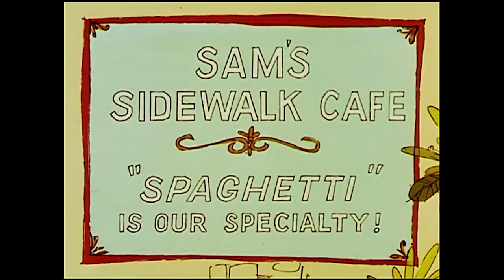Pink Panther A Pantera Cor De Rosa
COLOQUEM A CRIANÇADA PRA VER A PANTERA MAIS QUERIDA DO BRASIL.